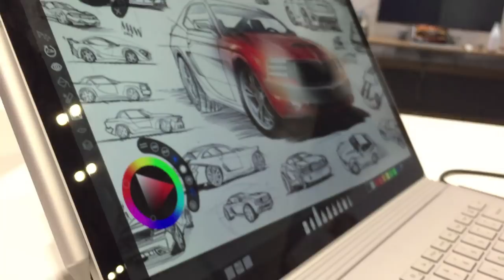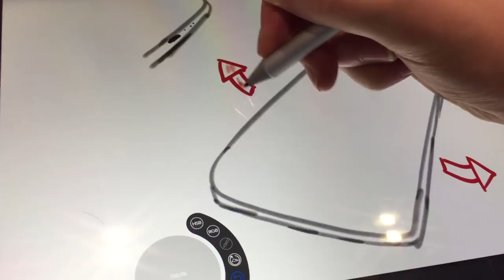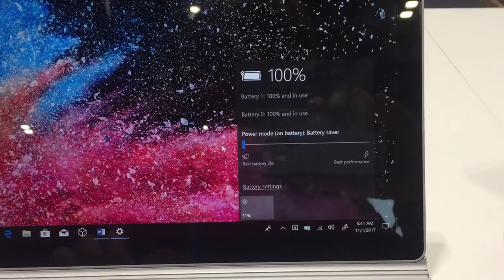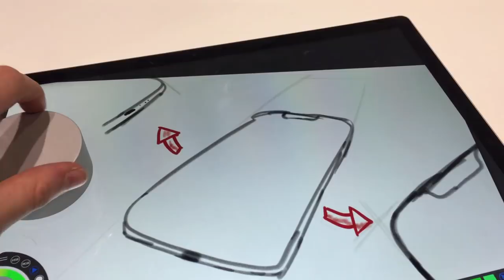Surface Book 2 Hands On!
I was lucky enough to get my hands on the new 13" and 15" Surface Books early at Microsoft's Future Decoded event, held in London. Here are my thoughts during my brief time with the devices, and everything that is new.